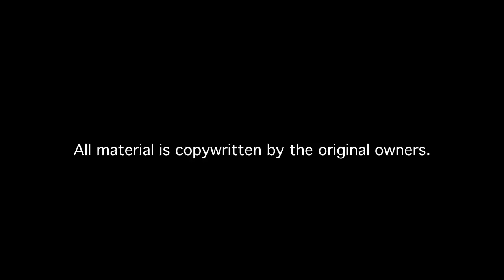Photo - Jon Fleck (Original)